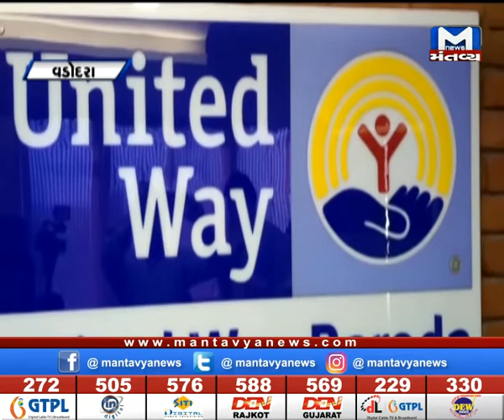Vadodara:ગરબા આયોજકોને ત્યાં GST વિભાગનો સર્વે